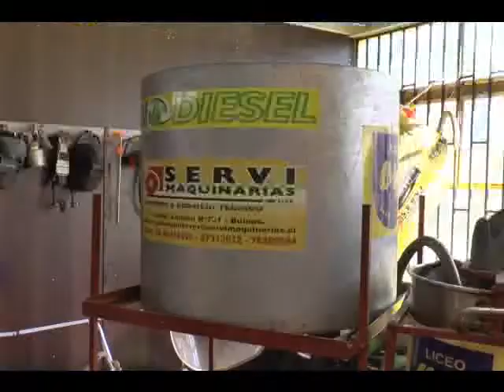Vídeo Proyectos Ecoñuble 2008-2018 Liceo Manuel Bulnes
Vídeo y testimonio de alumnos que han participado en proyectos de aprendizaje basado en proyectos del Liceo Manuel Bulnes.